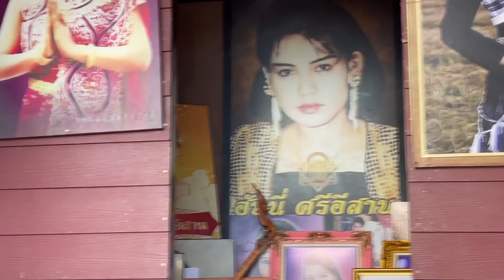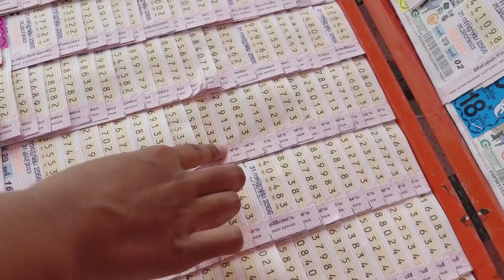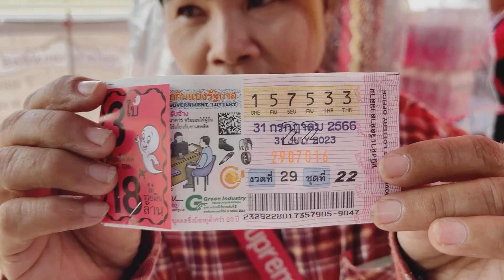รำถวาย แม่ฮันนี่ศรีอีสาน ให้ถูก 62 ตรงๆๆ ขอโชคต่อ งวด 31 ก.ค.66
ศาลแม่ฮันนี่ ศรีอีสาน